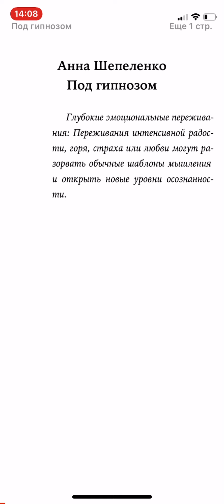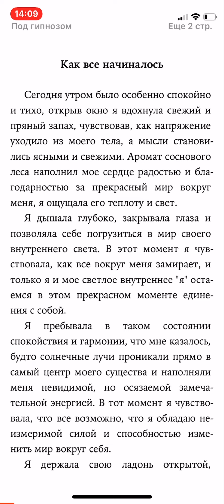2 мая 2024 г.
Моя книга на Литрес Под Гипнозом